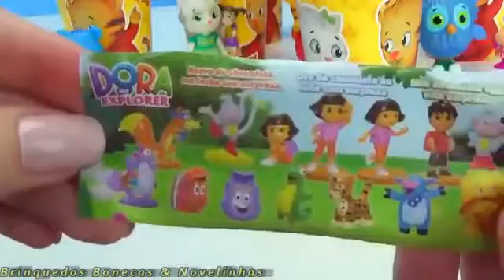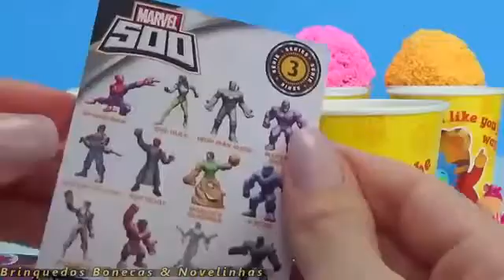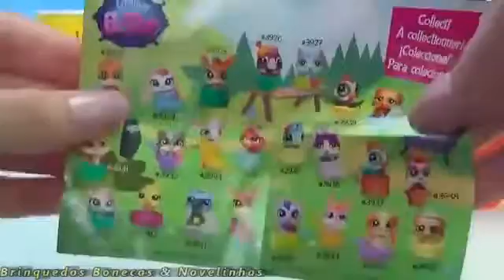Daniel Tigre Copos Surpresas Massinha De Espuma Foam Clay Daniel Tiger S Neighborhood Toy Surprise